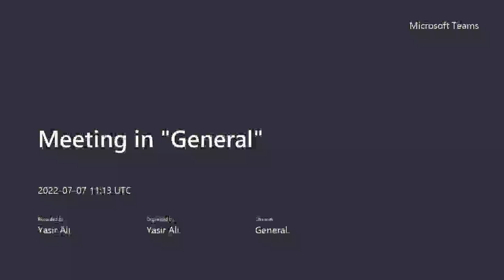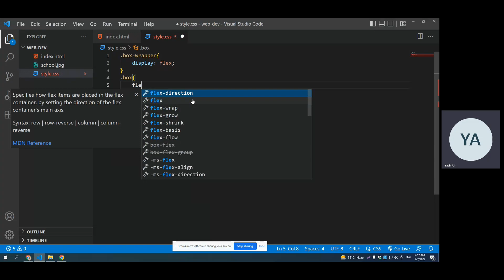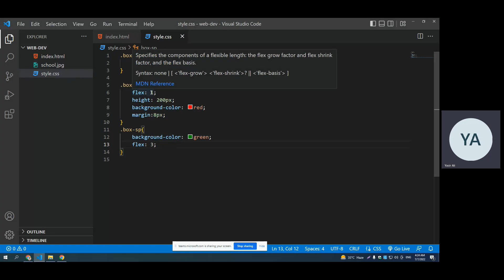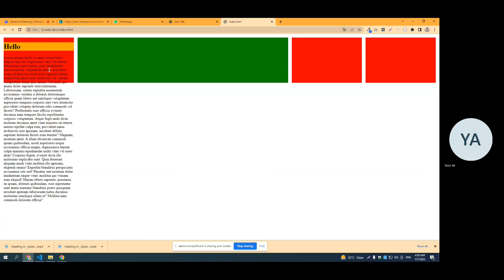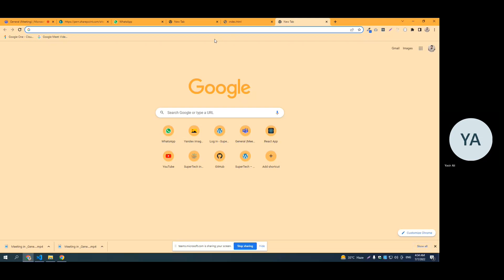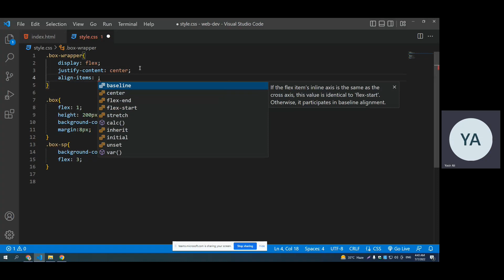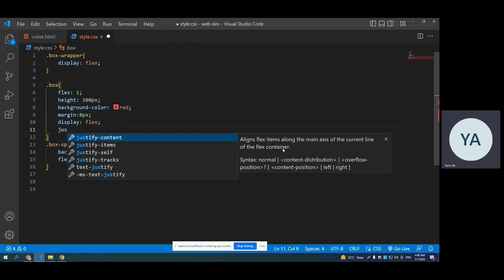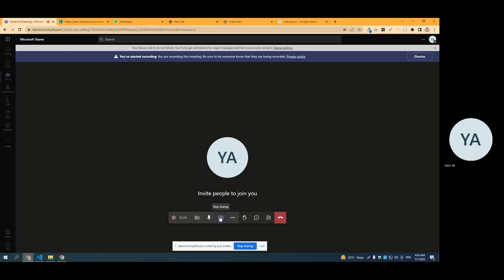Website Development for absolute beginners | Basic layouts with flex box (class #4)